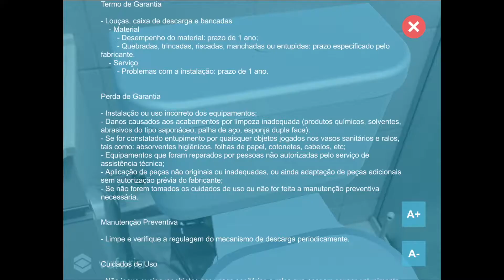REALIDADE AUMENTADA. COMPREENSÃO DO MANUAL DO PROPRIETÁRIO. PARTE 1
Realidade Aumentada. Compreensão do Manual do Proprietário. Inovação é empregada na construção civil.